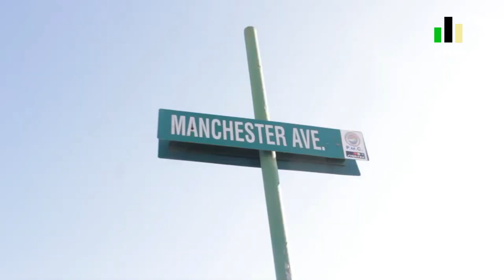Mi$$ing Portmore Woman Khanice Jackson Found De@d/JBNN